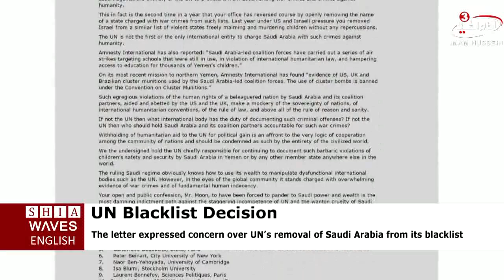Over 70 professors rap Saudi delisting in letter to UN chief .2016/07/07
More than 70 professors in Europe and North America have expressed concern over a UN decision to remove Saudi Arabia from its blacklist of child rights violators amid Riyadh’s military campaign in Yemen.
In a letter to UN chief Ban Ki-moon, 73 professors expressed shock at “the brazen vulgarity of power that a single ruling family in one member state can assert against the entirety of the UN to prevent it from documenting war crimes and crimes against humanity.”
The signatories, all professors of top universities including Harvard, Columbia, Georgetown, Princeton, Oxford and Cambridge, further pointed to the exclusion of Israel from a similar list.’